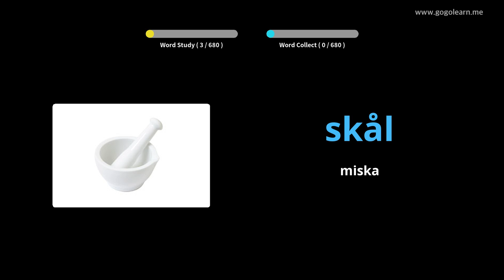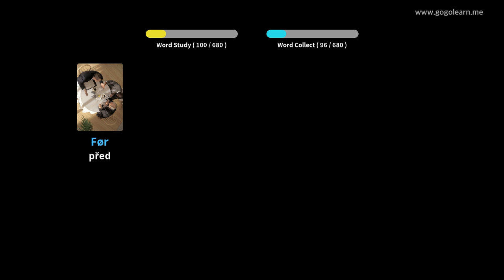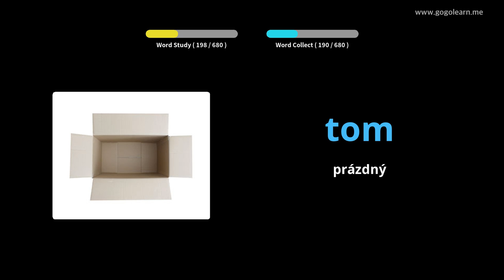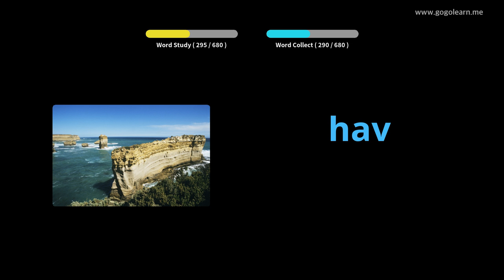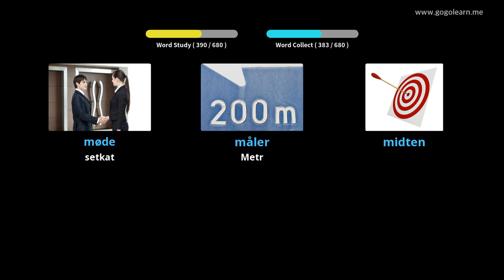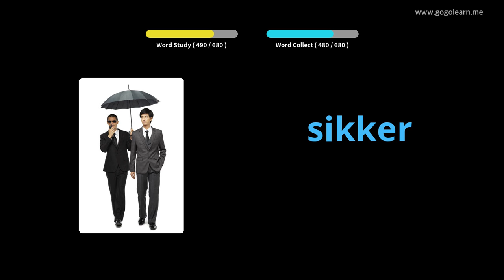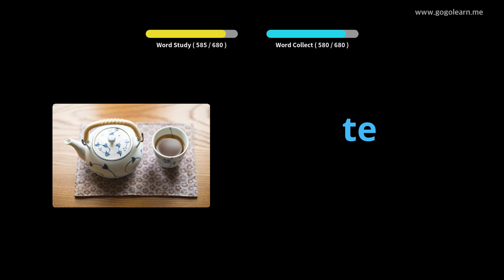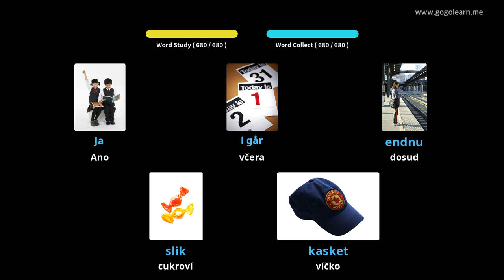Naučte se s dánský obrázky | dánský slovník děti | Golearn